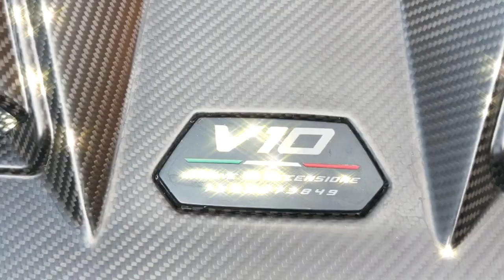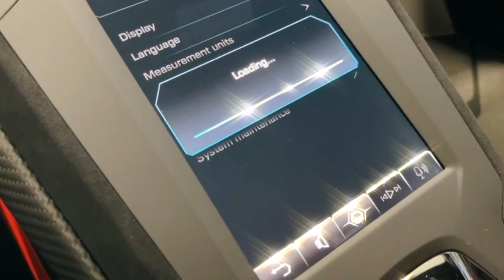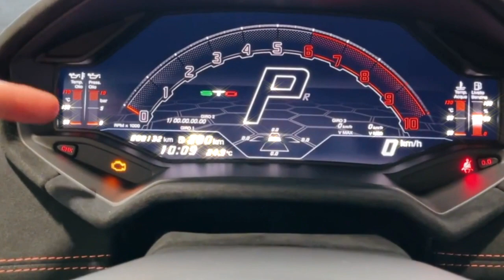Lamborghini HURACAN Daily Driver - Much Better? | VEVAYE TV & MUSIC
@Vevaye TV & Music